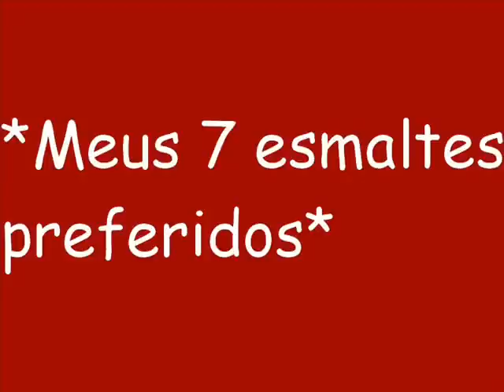Makeup Tutorial - TAG - "7 esmaltes preferidos"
"ASSISTAM EM ALTA QUALIDADE, QUANDO DISPONÍVEL."

Escarlate - Risqué
Champagne + Brilho da Noite - Colorama
Morango Silvestre - Colorama
Malícia - Risqué
Galaxia - Colorama
Tanga - Impala
40 Graus - Colorama

Um Beijo!